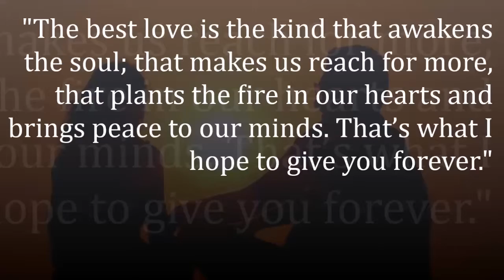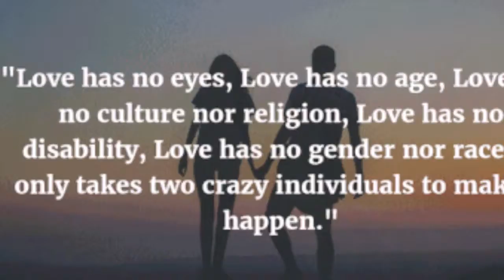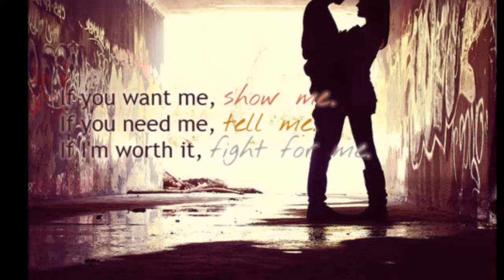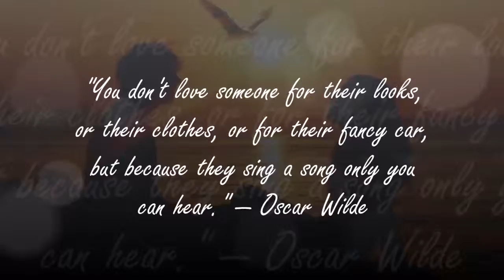No Arms Can Hold You